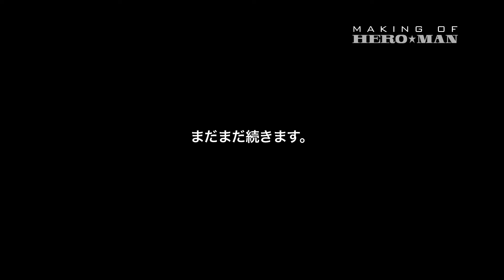自主制作映画「HERO★MAN」Track-2 & 3 メイキング vol.43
WEB公開型完全自主制作作品「HERO★MAN」、
Track-2 & 3メイキング vol.43です。

佐藤氏、足立氏の飲んべえである両氏、
そして玉波の同僚役の鈴木真異さんを交えた3人での
グダグダ飲み、第三弾！
よ〜やく少し話しにまとまりがでてくるか！？

「なにも核がない」とか「意味は？」とかそういう
「なにか」、を求めてはご覧ならないでください〜！
あ〜あ〜›‹. という「グダグダ」をお楽しみいただければと思います。
ぜひぜひ一緒に飲んでいる気分でご覧下さい。

こちらで本編も無料で視聴できます。